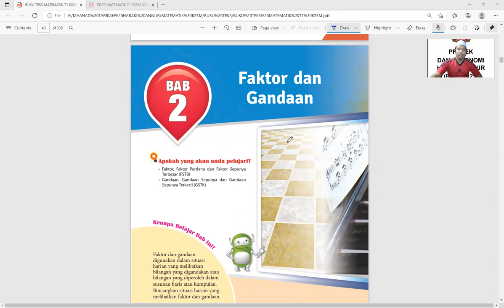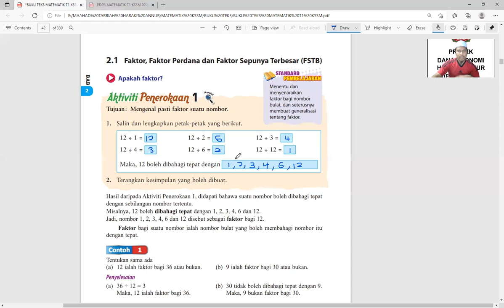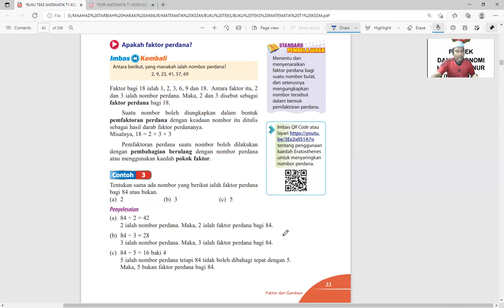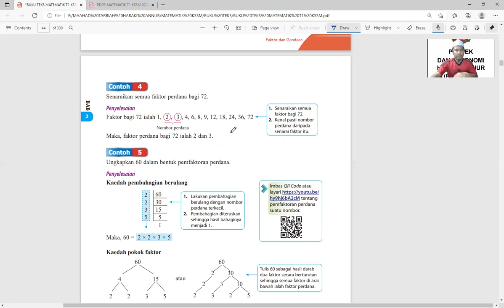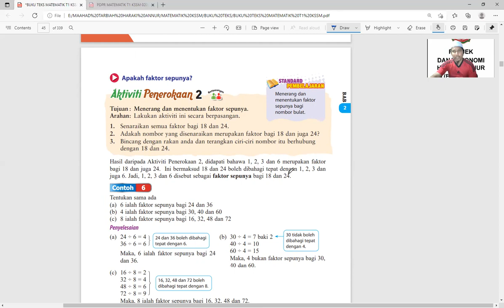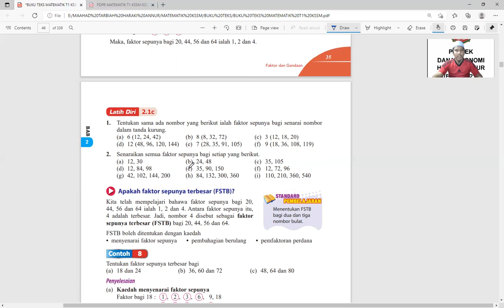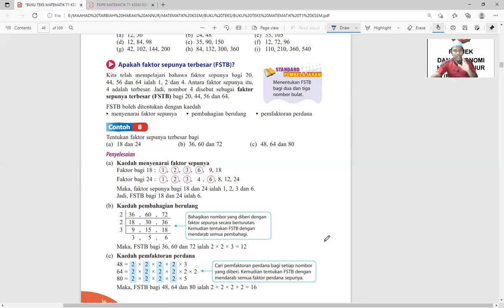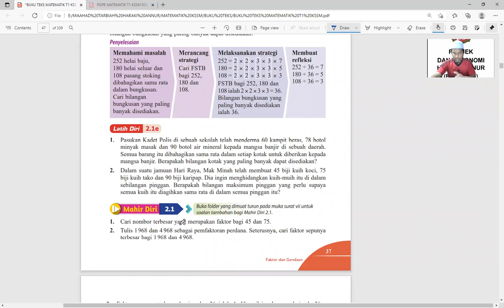PDPR MATEMATIK TINGKATAN 2 KSSM (BAB 2.1: FAKTOR, FAKTOR PERDANA DAN FAKTOR SEPUNYA TERBESAR (FSTB)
BIDANG-BIDANG PERNIAGAAN:

1. SAUDAGAR TOPUP DAN BAYAR BIL

4. SAUDAGAR MINYAK HITAM JTX

1. Mohd Muzhafar Che Sahari (Zpar)
2. Cikgu Muzhafar Saudagar JTX.
3. Usahawan Saudagar.